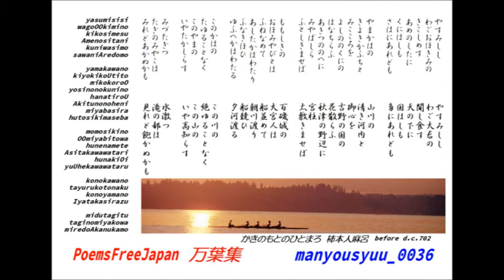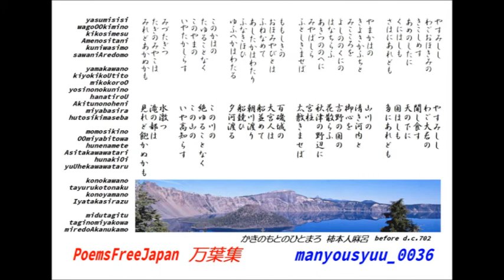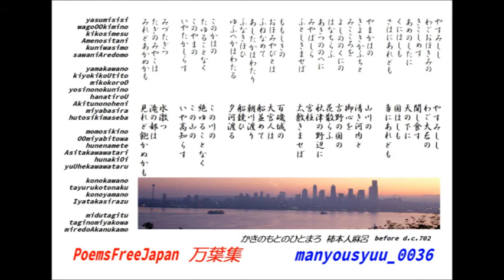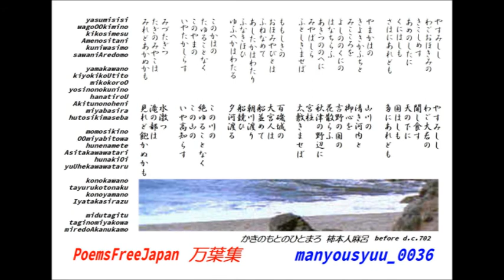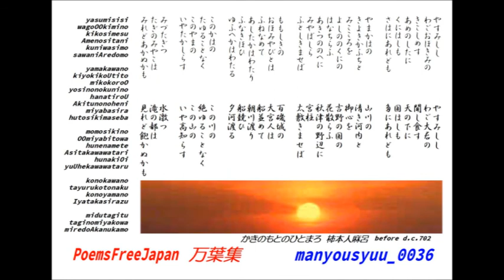Manyousyuu_0036 / OLD Japanese Royal Song/VOCALO DEL BINTA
万葉集００３６/やすみしし.../日本最古の王室和歌/作詞.柿本人麻呂/作曲.binta
PoemsFreeJapan_00122WMV

やすみしし
わごおほきみの
きこしめす
あめのしたに
くにはしも
さはにあれども

やまかはの
きよきかふちと
みこころを
よしののくにの
はなちらふ
あきつののへに
みやばしら
ふとしきませば

ももしきの
おほみやびとは
ふねなめて
あしたかはわたり
ふなきほひ
ゆふへかはわたる

このかはの
たゆることなく
このやまの
いやたかしらす

みづたぎつ
たぎのみやこは
みれどあかぬかも

やすみしし
わご大君の
聞し食す
天の下に
国はしも
多にあれども

山川の
清き河内と
御心を
吉野の国の
花散らふ
秋津の野辺に
宮柱
太敷きませば

百磯城の
大宮人は
船並めて
朝川渡り
船競ひ
夕河渡る

この川の
絶ゆることなく
この山の
いや高知らす

水激つ
滝の都は
見れど飽かぬかも

yasumisisi
wagoOOkimino
kikosimesu
Amenositani
kuniwasimo
sawaniAredomo

yamakawano
kiyokikoUtito
mikokoroO
yosinonokunino
hanatiroU
Akitunonoheni
miyabasira
hutosikimaseba

momosikino
OOmiyabitowa
hunenamete
Asitakawawatari
hunakiOi
yuUhekawawataru

konokawano
tayurukotonaku
konoyamano
Iyatakasirazu

midutagitu
taginomiyakowa
miredoAkanukamo

east and west north and south
reigns and govern my emperor
become world famous widely known
the motherland under the sun
many many country are there
get the place for royal city

the mountain and the river
sur-round by beau-ti-ful flower
then the mind of emperor
country named of yo si no
glowing with beau-ti-ful flower
field named of a ki tu
set the big central pillar
set a house as a palace

the palace standing river side
the peo-ple in a palace
they have many ships on river
morn-ing start rowing to river
each other race the ship
eve-ning return rowing river

the flow of this river
endless flow of the water
this higher mountain
more higher standing

the flow of the water
royal city of the water
no tired to seeing there now

かきのもとのひとまろ
柿本人麻呂
kakinomotonohitomaro
before d.c.702

PoemsFreeJapan_manyousyuu_0036
ぽえむすふりー じゃぱん 万葉集 0036